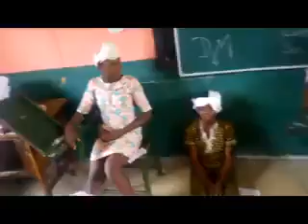First Aid mass casualties simulation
In continuation of the Nigerian Red Cross to get her volunteers ready and confident to respond to emergencies. The mass casualties simulation has become part of it's First aid training curriculum in the just concluded South South Zonal Training camp.